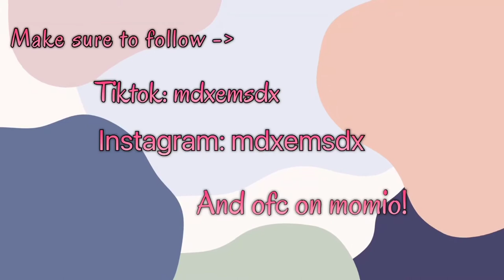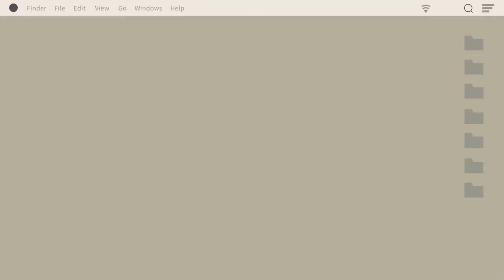Tips to level up in Momio | mdxemsdx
Hii!
Momio: mdxemsdx
Hi if ur having a bad day listen to me, it’s ok to not feel ok and it’s ok to cry but I’m just reminding you you are worth it!